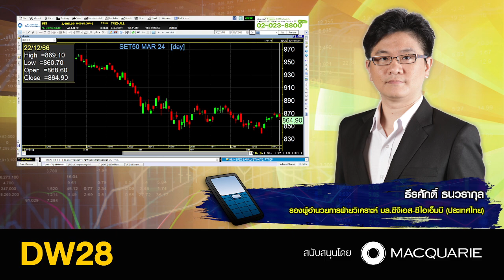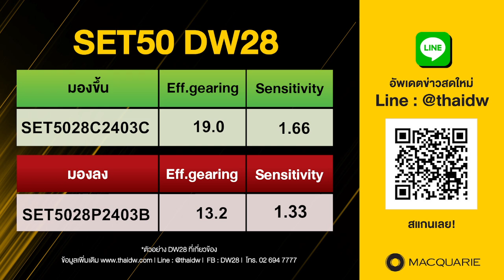มุมมอง SET50 ปลายปี 2023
คุณธีรศักดิ์ ธนวรากุล
รองผู้อำนวยการ ฝ่ายวิเคราะห์ บล.ซีจีเอส-ซีไอเอ็มบี ประเทศไทย